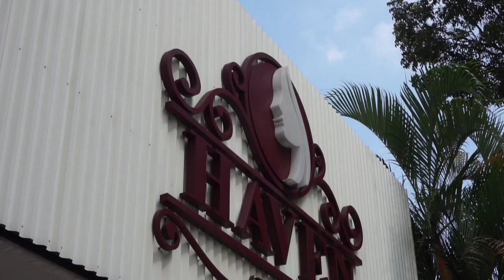Perawatan WAJIB BAGI WANITA | Haven LIGHT CLINIC Malang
Serangkaian perawatan ala Cikde yang wajib bagi para wanita. Dari IPL, Eyelash, Spa, dan Cuci Blow. Rekomandasi buat agenda rutin bagi wanita. Laki-laki pun juga bisa perawatan lho..
banyak promo di bulan ini,
Filler / Botox diskon 15%, IPL buy 3 free 1, Eyelash / Sulam diskon 25%
Atau kalian bisa pake kode voucher Cikde20 untuk diskon all perawatan Facial.

HAVEN LIGHT CLINIC
Malang
Jl. Buring 29 Malang